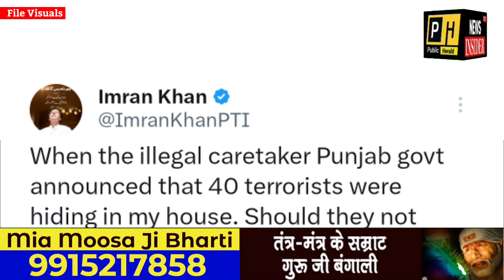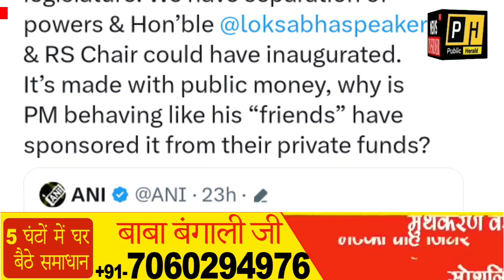Watch: Special Five Reports of the Day